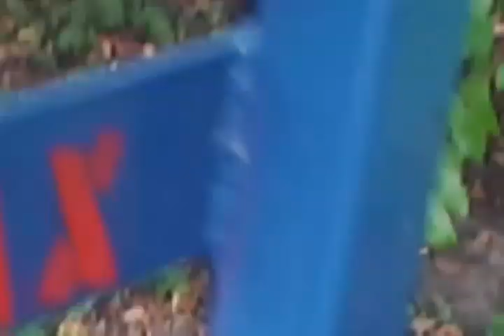Old Johnson Outboard Motor Running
Johnson OMC